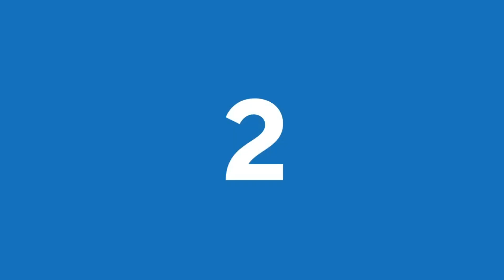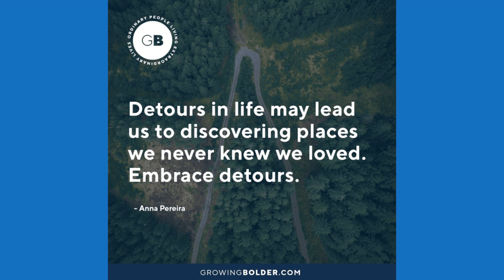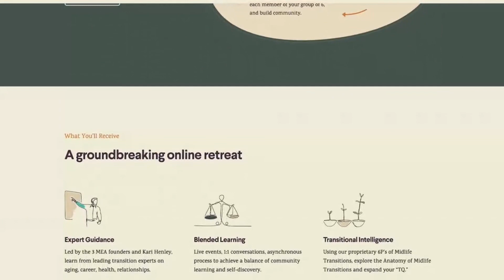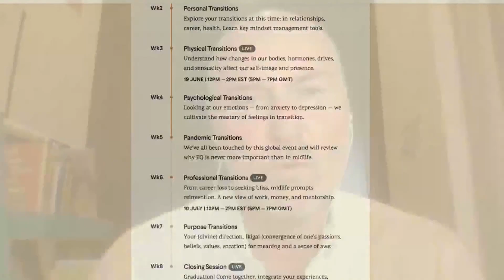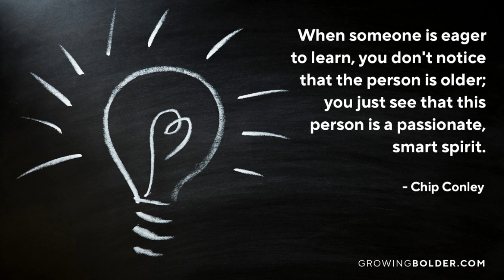Growing Bolder Now: Chip Conley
Chip Conley is a true agent of transformation who totally disrupted the hospitality industry not once, but twice. He built one of the world’s largest boutique hotel brands and then directed the growth of AirBnB as the Head of Global Hospitality and Strategy. But it’s what he did next that caught our attention. In his his own mid-life reinvention he founded the Modern Elder Academy in Baja, Mexico – the world’s first wisdom school dedicated to helping people navigate midlife.